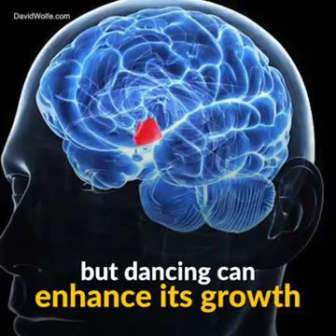DANCING IS GOOD FOR YOUR HEALTH : DANCE WORKOUT TALK.